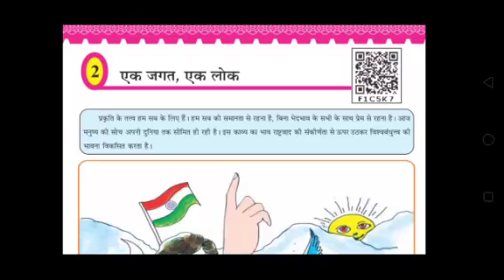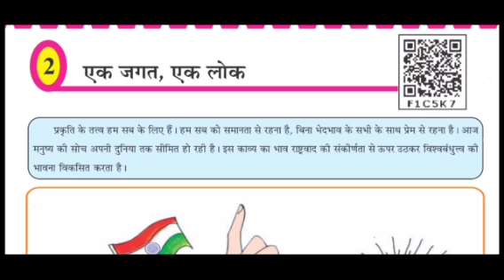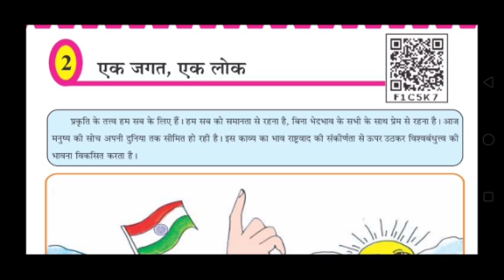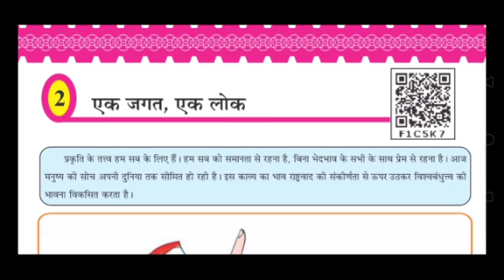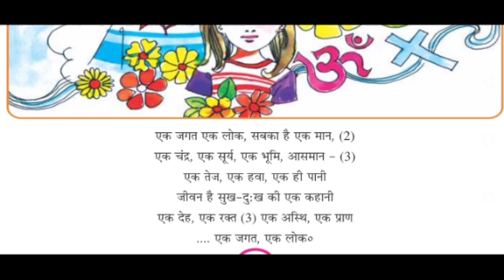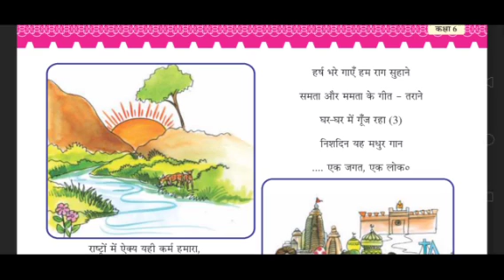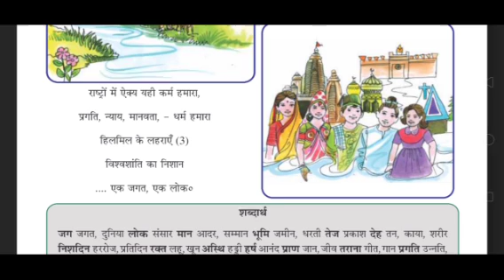STD 6 Hindi chapter-2(ek Jagat ek lok ) topic.1